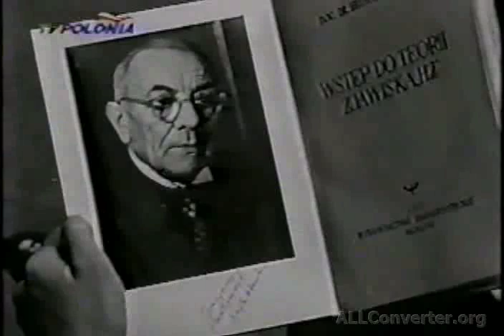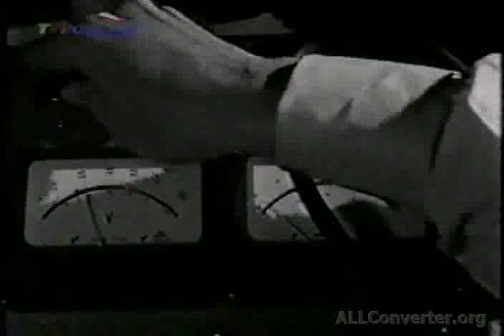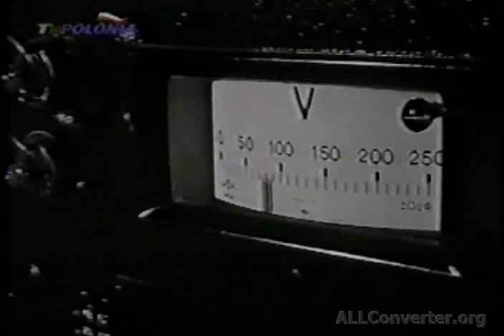Janusz Majewski - Docent H. (1968)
Reżyseria: Janusz Majewski
Scenariusz: Janusz Majewski, Jerzy Mierzejewski
Zdjęcia: Kurt Weber
Scenografia: Anatol Radzinowicz
Muzyka: Eugeniusz Rudnik, Andrzej Kurylewicz
Produkcja: Studio Małych Form Filmowych Se-Ma-For (Polska)
Rok produkcji: 1968